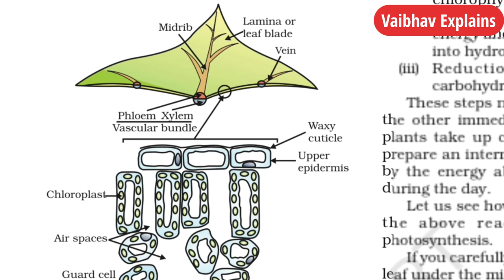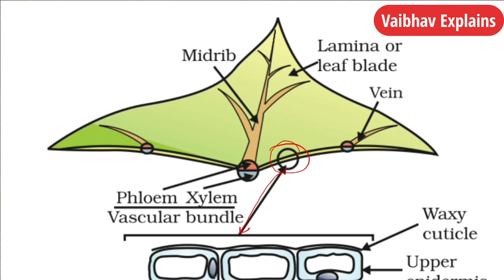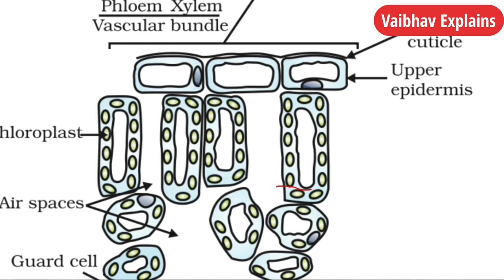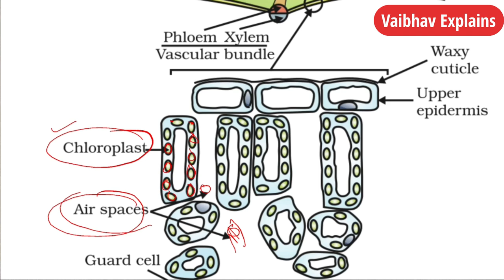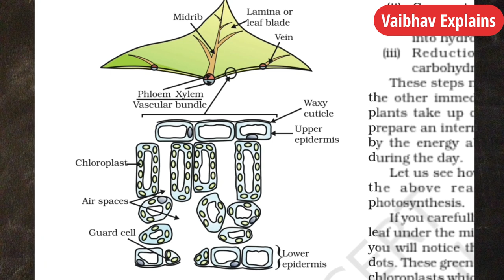Cross-section of Leaf | Life Processes | Chapter-6 | Biology | Class 10 | CBSE Boards | NCERT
Dear students, in this video we are going to study a very important topic structure of leaf, xylem, phloem from chapter life processes from CBSE class 10th science. Hope you find it helpful and interesting. Enjoy learning

Cuticle: A waxy layer that prevent water loss by evaporation. The cuticle is transparent and very thin to allow maximum light penetration.

Upper Epidermis: A protective layer of cells that produces the cuticle. The epidermis is is also transparent and very thin to allow maximum light penetration.

Air spaces :  Large air spaces between cells allow carbon dioxide and oxygen to diffuse between them. The air spaces also gives these cells a large surface area to maximise the diffusion of carbon dioxide into the cell and oxygen out of the cell.

Vein: Plant veins consists of xylem (vessels that carry water) and phloem (vessels that carry dissolved nutrients such as sugar). These vessels play an essential role in transporting water to the chloroplasts in the mesophyll tissues for photosynthesis. They also transport the sugar produced by photosynthesis away from these cells to the rest of the plant tissues to be used as an energy source or stored.

Lower Epidermis: A protective layer of cells. The lower epidermis produces a waxy cuticle too in some plant species. The lower epidermis contains pores called stomata that allow carbon dioxide and oxygen to move in and out of the plant respectively.

Stomata: Tiny pores (small holes) surrounded by a pair of sausage shaped guard cells. These cells can change shape in order to close the pore. In very hot conditions water inside the leaf evaporates and the water vapour can escape through the stomata. Closing them prevent reduces water loss, but also limits the diffusion of carbon dioxide and oxygen in and out of the leaf.

Leaf class10 CBSE NCERT. # Lifeprocesses.